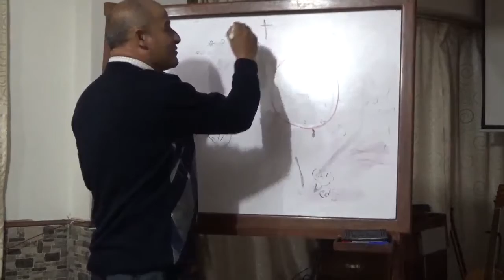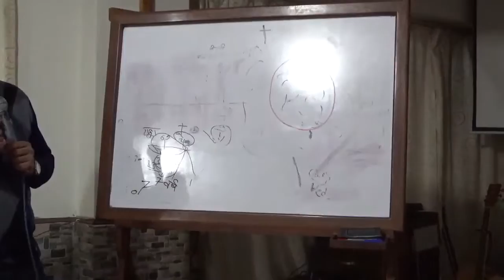sod 1 class 07 spring 2017